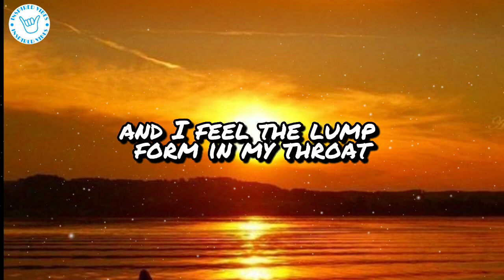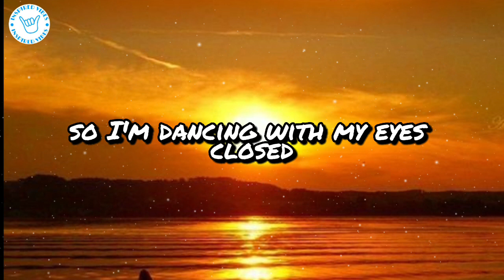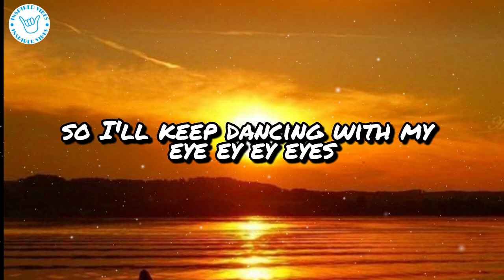Ed Sheeran - EYES CLOSED (LYRICS)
🙏Support a small channel like me by sharing this video